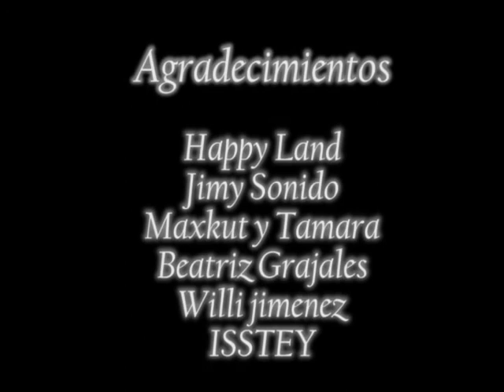Especial de Navidad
Como cada año, Urbavision tv llevo su caravana navideña, y en esta ocasión le toco a los niños de la escuela Melchor Ocampo de la comisaría de Yaxnic.